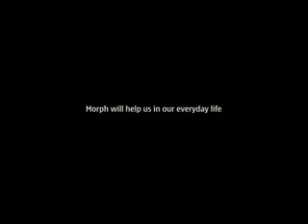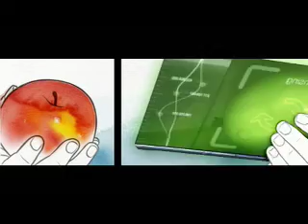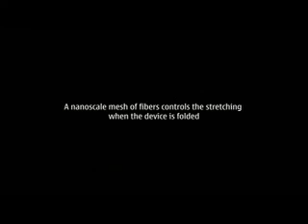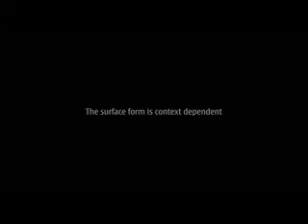Morph Phone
Doug, Robbie and Evan investigate the Nokia Morph phone that s projected to be released in 2010. This video was made in Miss Pacilli's Emerging Technology class at Boca Raton High School. For more video's search Boca Raton High